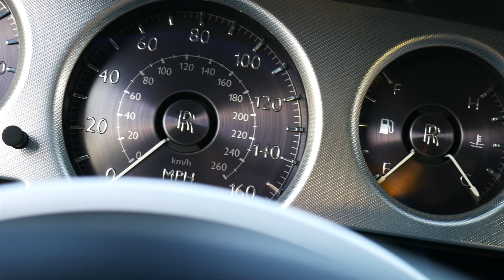Getting picked up from High School in a Rolls Royce!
Lets be honest there's nothing more important than looking cool in high school. In this video we epitomize "cool" because I chauffeured high school kids in a Rolls Royce Phantom. I gave them the royal treatment in front of all of their friends and embarrassed the hell out of them too. I have to say I wouldn't have minded that kind of an experience when I was in high school!

Thanks for all your support so far. Your comments, views, and likes light a fire under my ass to always improve and bring you these videos.

Follow Dyllon elsewhere... @luxuryliveson

M Y  E Q U I P M E N T  S E T U P

This is the cheapest equipment you can get for the best possible result!

Wide Angle Lens

Lapel Microphone

Wind Sock

High Rate Memory Cards

Multi-Battery Charging Kit

Flood Light

Mini Tripod

Full Sized Tripod